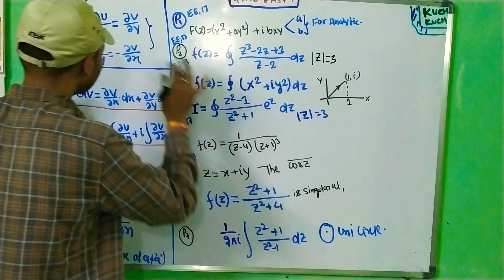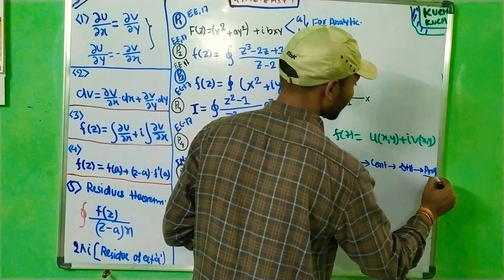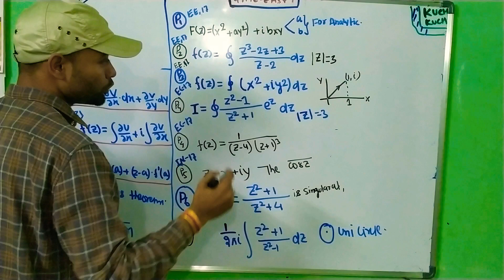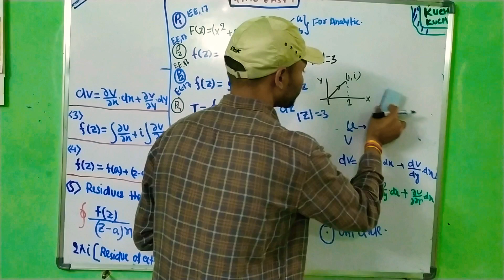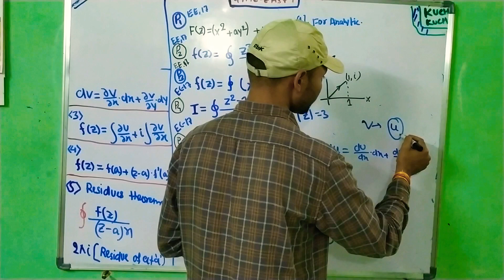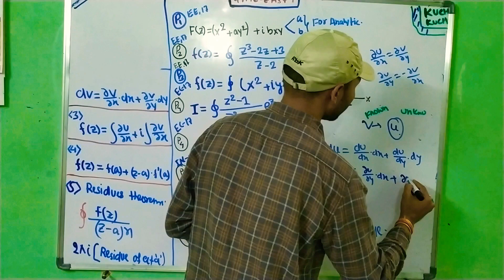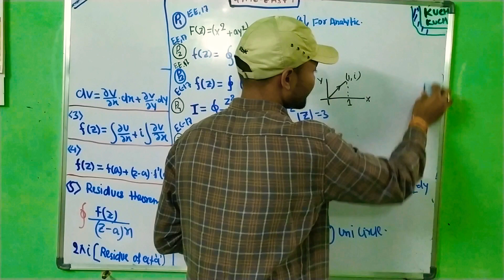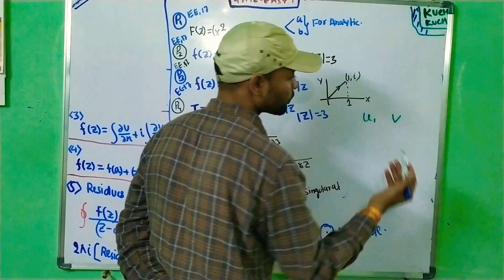VARIABLES#Quick revision# part_1